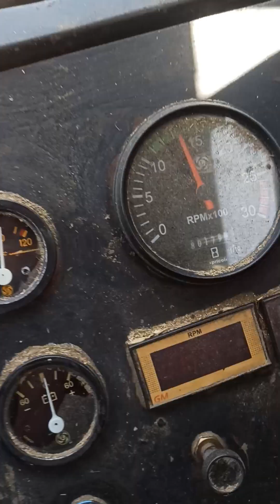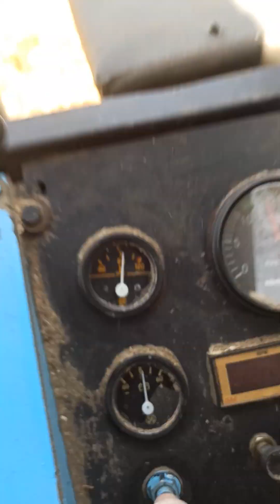punnigitarer Punni#combine KARTAR#हार्वेस्टरमशीन कि